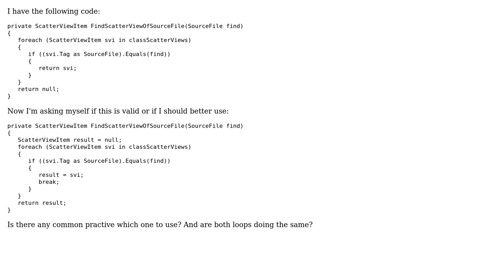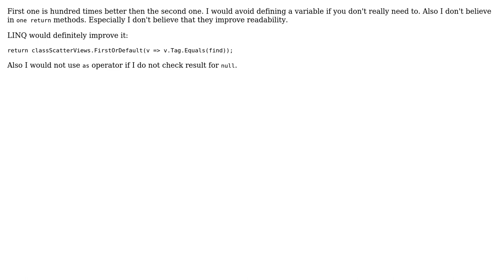Is this a valid loop? (2 Solutions!!)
Is this a valid loop?

With thanks & praise to God, and with thanks to the many people who have made this project possible! | Content (except music & images) licensed under CC BY-SA | Music | Images & others | With thanks to user Steven Jeuris user Snowbear user RoflcoptrException user Jamal and the Stack Exchange Network Trademarks are property of their respective owners. You are responsible for your own actions.